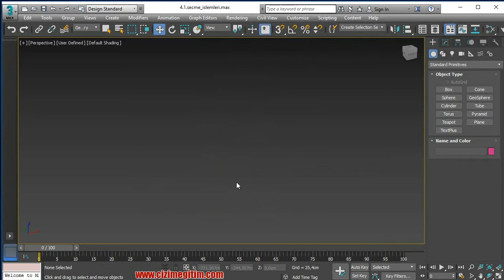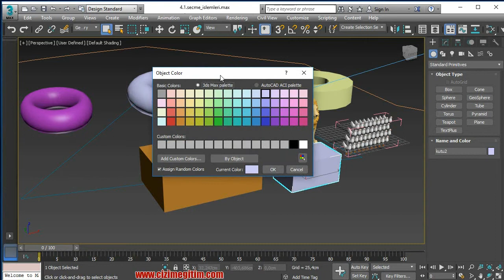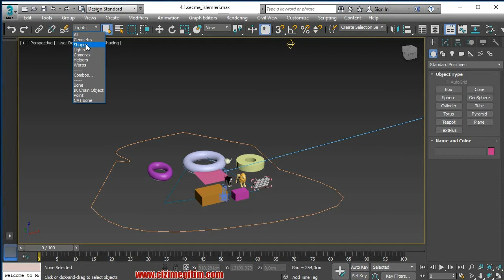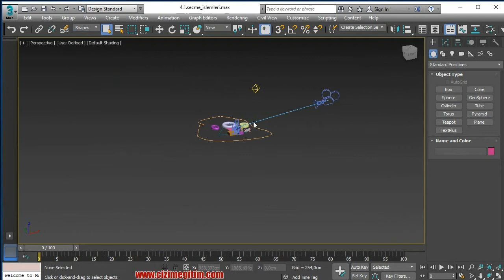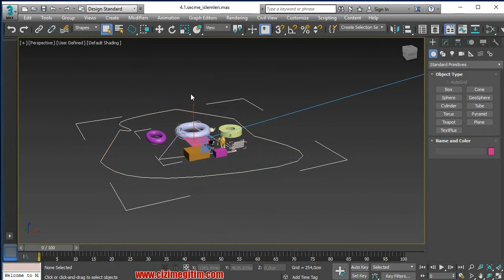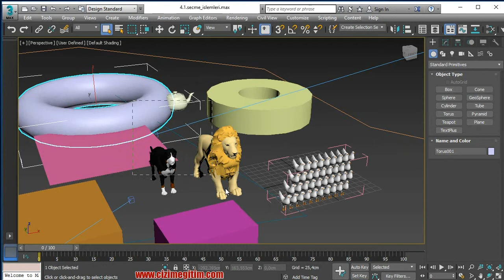3ds Max 2017 Eğitim Seti-5.Bölüm 1.Ders -3ds max nesne seçme ( selection filter)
3ds max nesne seçme ( selection filter)